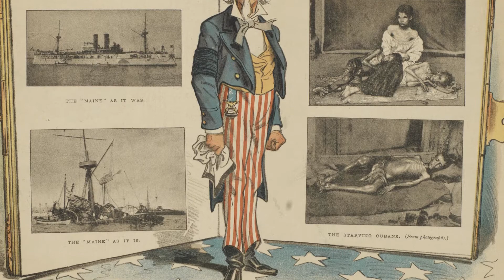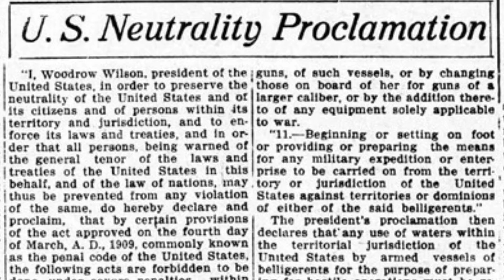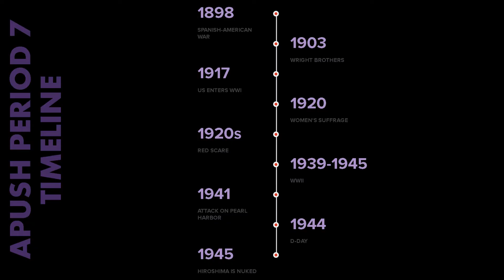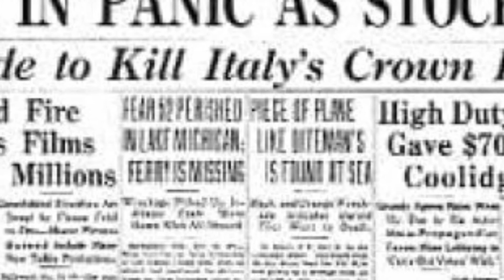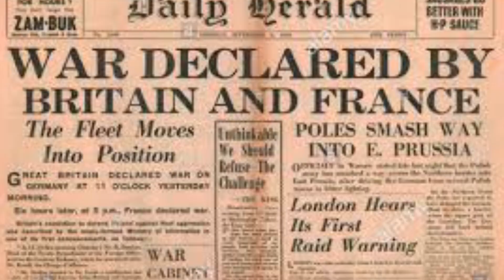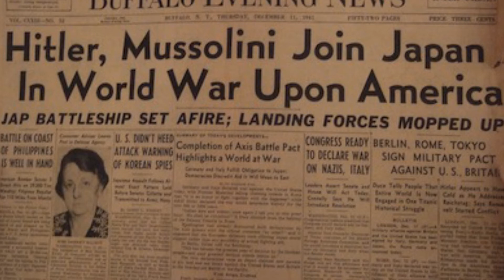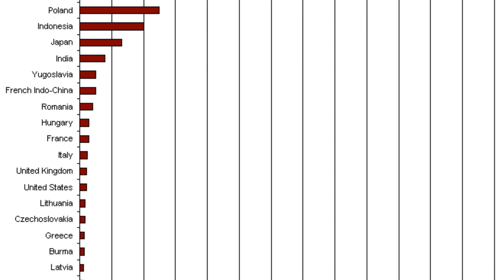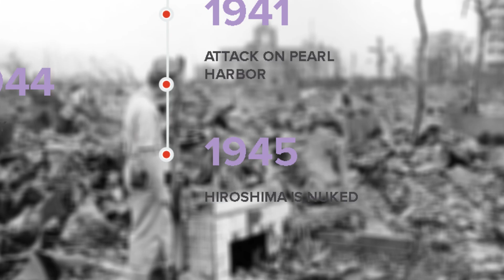American History 1890 - 1945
Yeah this is a school project

0:00 Spanish-American War
0:57 Wright Brothers
1:44 US Enters WWI
2:37 Women's Suffrage
3:33 Red Scare
4:13 Stock Market Crash of 1929
5:09 WWII
8:04 Attack on Pearl Harbor
8:31 D-Day
9:13 Hiroshima is Nuked

Websites info was taken from:
APUSH Period 7 review (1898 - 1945)